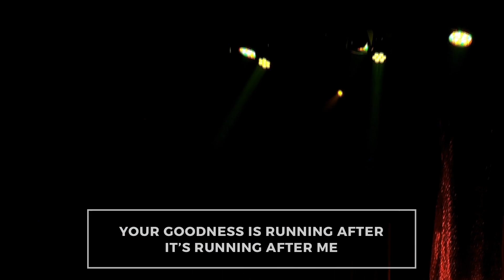Goodness of God - Vertical Worship | Amos Shroll